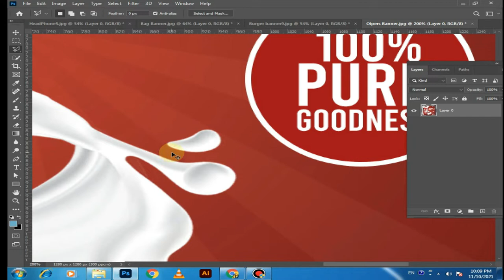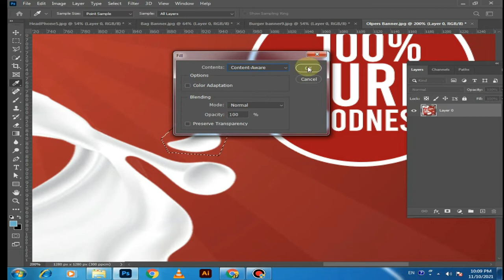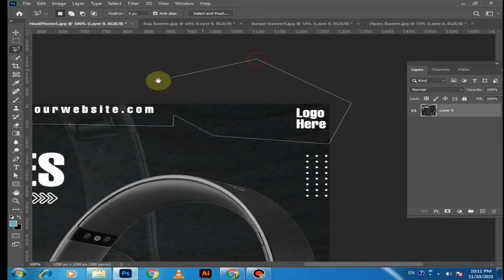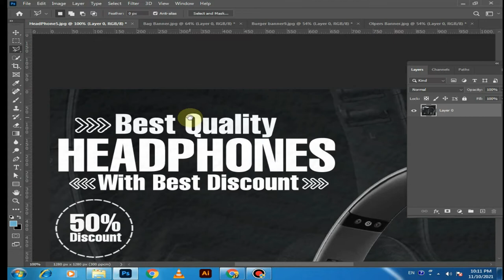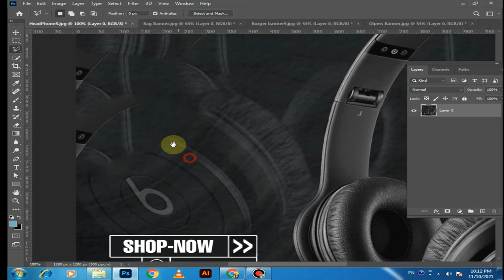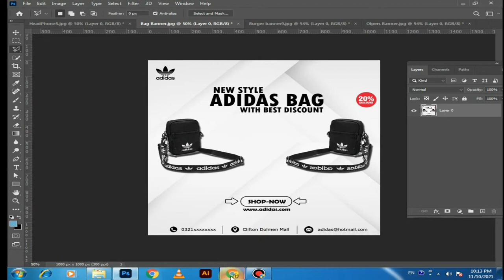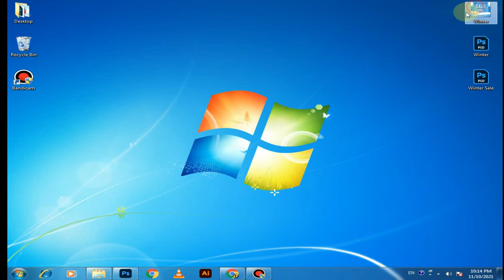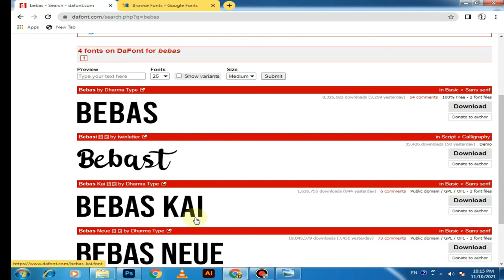How To Use Content Aware in Adobe Photoshop in Urdu & Hindi